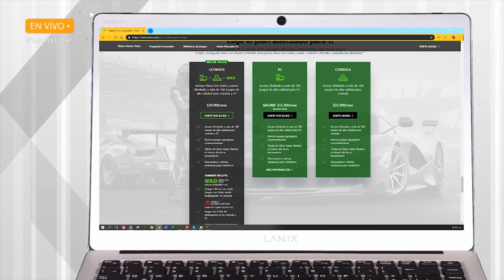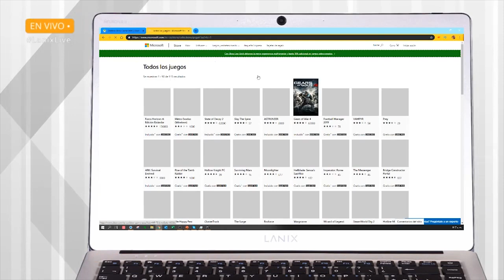[BITS] ExpertosLanix 97: Xbox Game Pass y Microsoft Store Windows 10 en Lanix Neuron RII B19i3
Microsoft anunció un nuevo Xbox Game Pass durante el E3 2019. Xbox Game Pass Ultimate incluye Xbox Live Gold, Game Pass para consola y Game Pass para PC, esta última es la que revisamos con Lanix Neuron RII.
Xbox Game Pass está disponible para PC. En este ExpertosLanix 97 vimos cómo dar de alta el servicio y cómo administrar la suscripción de la Windows Store y Xbox Game Pass para las instalación de juegos y aplicaciones.
Microsoft está trabajando fuerte para la amplia adopción de Xbox Game Pass y rápidamente está incluyendo títulos. La lista inicialmente publicada parece muy atractiva, incluye títulos como Disneyland Adventures, Football Manager 2019, Gears of War: Ultimate Edition, Gears of War 4, Halo: Spartan Assault, Halo: Spartan Strike, Halo Wars 2, Forza Horizon 4, Marvel vs. Capcom: Infinite, Valkyria Chronicles, entre muchos otros.
Aquí compartimos links para obtener la versión Beta de Xbox Game Pass.

💻 Upgrade to Xbox Game Pass Ultimate for just $1!
Y aca el link para ver el capitulo completo.

📚 Bibliografía